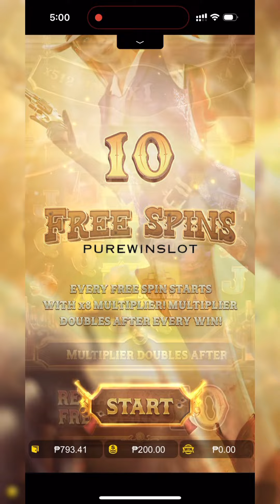NAKABAWI DIN SA WAKAS!!🤑👌| Wild Bounty Showdown